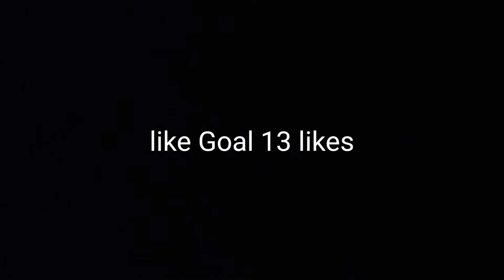Tech Room(GTR) I Challenge you to do this Noob Parkour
If dream played MCPE
Dream Parkour
Mlg
insane Parkour Mlg